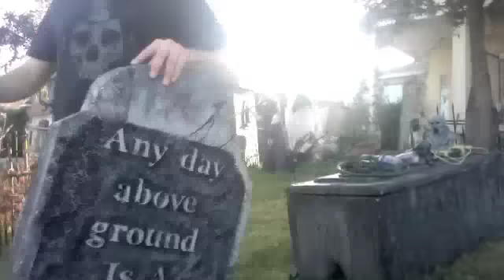Steve's Haunted Yard tear down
Intro metal no brains ending 3